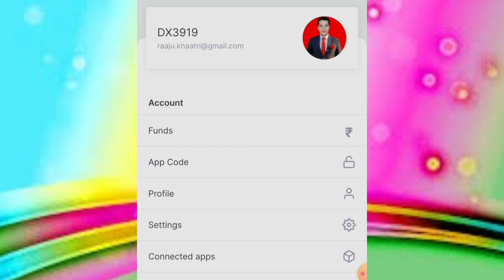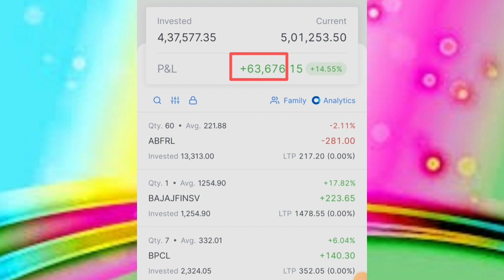Share market me paise kaise lagaye | Share market me account kaise khole | Share market paise kamaye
Share market se roj 1000 kaise kamaye | Share market me paise kaise lagaye | Share market kya hai

share market se kitna paisa kamaya ja sakta hai,
share market se roj 5000 kaise kamaye,
share market se paise kaise kamate hain,
share market se share kaise kharide aur kaise bache,
share market se amir banne wale log,
share market se ameer kaise bane,
share market se arabpati kaise bane,
share market se amir bane logo,
share market se account me paise kaise transfer kare,
share market se apne account me paise kaise transfer kare,
share market se bank me paise kaise transfer kare,
2000 note band hone se share market,
share market kaun se din band rehta hai,
share market se company ko kaise fayda hota hai,
credit card se share market me paise kaise lagaye,
share market se ek din me kitna paisa milta hai,
ek din me share market se paise kaise kamaye,
stock market se earning kaise kare,
share market se free me paise kaise kamaye,
share market se fayda kaise hota hai,
share market me fund wallet se paise kaise nikale,
share market fund wallet se paise kaise nikale,
share market mein paisa lagane se kya fayda hai,
share market se kya fayda hai,
what is f&o segment in share market,
share market se gold kaise kharide,
share market ka gyan kaha se le,
gray market se share kaise kharide,
groww app se share market me paise kaise lagaye,
google pay se share market me paise kaise lagaye,
share market se har mahine paise kaise kamaye,
share market se har roj paise kaise kamaye,
share market se har din paise kaise kamaye
share market me paisa lagana haram hai ya halal,
share market me invest karna halal hai ya haram,
share market me paise kaise lagaye groww app,